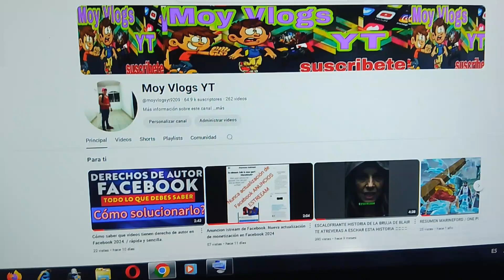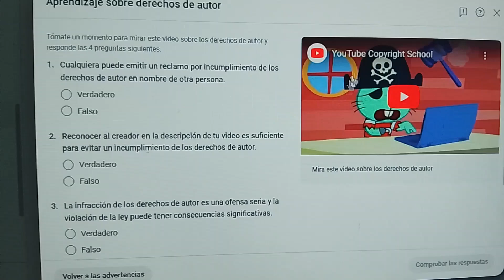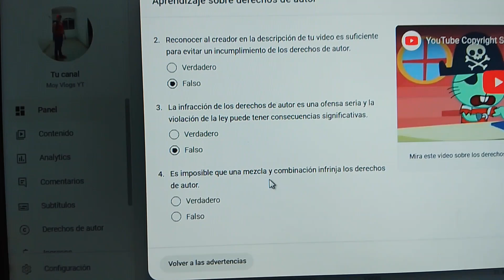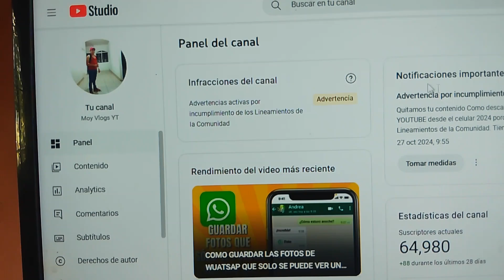COMO SOLUCIONAR SI TENGO UNA FALTA POR Incumplimiento DE LOS LINEAMIENTOS DE LA COMUNIDAD DE YOUTUBE